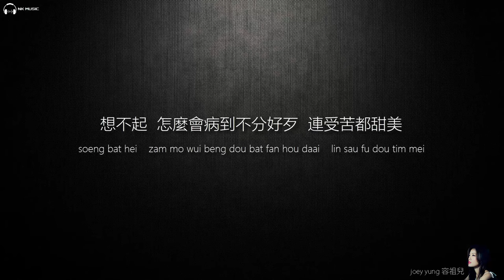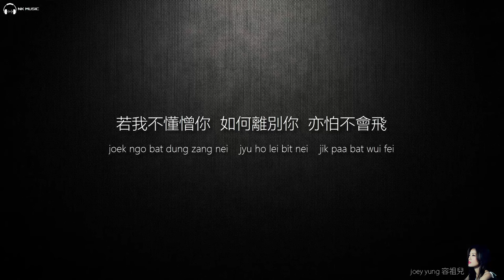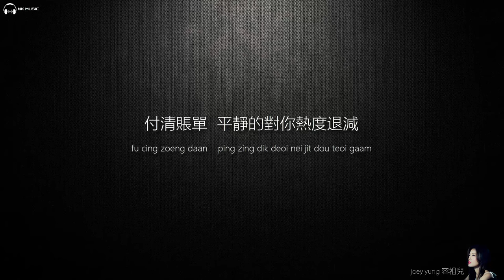Joey Yung 容祖兒 - 心淡【字幕歌词】Cantonese Jyutping Lyrics I 2003年《我的驕傲》專輯。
《心淡》是由黃偉文作詞，徐繼宗作曲，唐奕聰編曲，由容祖兒演唱的一首歌曲。收錄於容祖兒2003年6月1日发行《我的驕傲》專輯之中。

《心淡》
作詞：黃偉文
作曲：徐繼宗
編曲：唐奕聰

想不起　怎麼會病到不分好歹
連受苦都甜美
我每日捱著　不睬不理
但卻捱不死　又去癡纏你
難道終此一生
都要這麼　不可爭一口氣

＊很謙卑　只不過是我太過愛你
　連自尊都忘記
　跌到極麻木　只好相信
　又再爬得起　就會有轉機
　若我不懂憎你　如何離別你
　亦怕不會飛＊

＃ 由這一分鐘開始計起　春風秋雨間
　 恨(限)我對你以半年時間　慢慢的心淡
　付清賬單  平靜的對你熱度退減

　一天一點傷心過　這一百數十晚
　大概也夠我　送我來回地獄又折返人間
　春天分手　秋天會習慣
　苦沖開了便淡＃

REPEAT＊(＃)

(說甚麼再平反)
只怕被迫一起更礙眼
(往後這半年間)
只愛自己　雖說不太習慣
畢竟有限　就當　過關

REPEAT(＃)